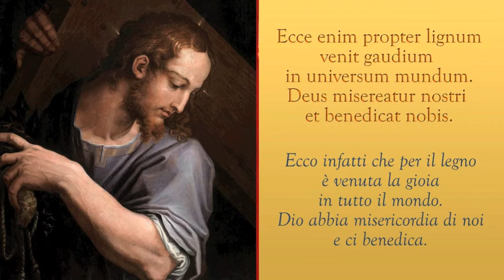Psalterium - ADORAMUS TE, DOMINE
Dal CD TODO QUANTO YO SERVÍ (La musica ai tempi di Isabella) di Rodaviva Ed. Mus. (RV 048)

Antifona anonima dal Canzoniere di Montecassino (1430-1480).
Esecutori: Psalterium.
Questo brano era riservato alla cerimonia dell'adorazione della Croce del Venerdì Santo.
Come altre composizioni diffuse sia nella Napoli aragonese, sia nella corte spagnola, rivela un clima prossimo alla devozione popolare, per la scrittura quasi omofonica e lo stile accordale, basato su linee melodiche chiare e simmetriche, in aperto contrasto con la raffinata complessità della musica fiamminga contemporanea.

TESTO
Adoramus te, Domine Jesu Christe,
et benedicimus tibi
quia per sanctam crucem tuam
redemisti mundum.
Crucem tuam adoramus, Domine,
et sancta resurrectionem tuam
laudamus et glorificamus.
Ecce enim propter lignum venit gaudium
in universum mundum.
Deus misereatur nostri et benedica nobis.

traduzione:
Ti adoriamo, Signore Gesù Cristo, e ti benediciamo,
perché per mezzo della tua croce
hai redento il mondo.
La tua croce adoriamo, Signore,
e la santa tua resurrezione
lodiamo e glorifichiamo.
Ecco infatti che grazie al legno (della croce) è venuta la gioia in tutto il mondo.
Dio abbia misericordia di noi e ci benedica.